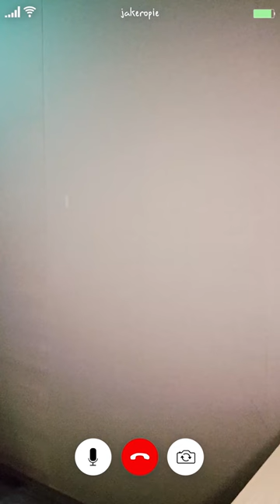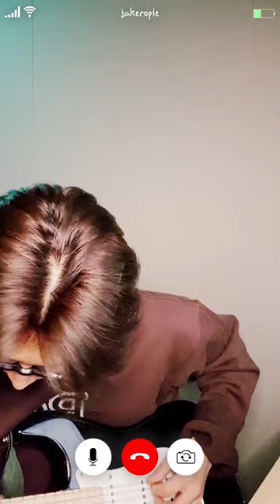enhypen week: late night calls with jay.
◌ best in 720/1080p

∴ kpop bighit hybe belift mnet iland predebut trainees enhypen yang jungwon lee heeseung park jongseong sim jaeyun park sunghoon kim sunoo nishimura riki jay jake ni-ki K ej kyungmin seon youngbin jaebeom nicholas geonu daniel hanbin taeyong taki yoonwon sungchul jimin jaeho boyfriend girlfriend late night calls imagine video call facetime late night calls twitter edit instagram story tiktok ヤン・ジョンウォン 양정원